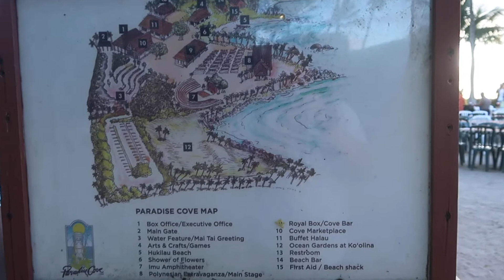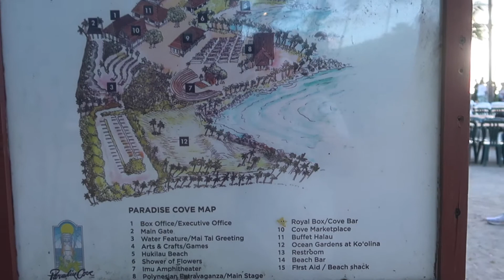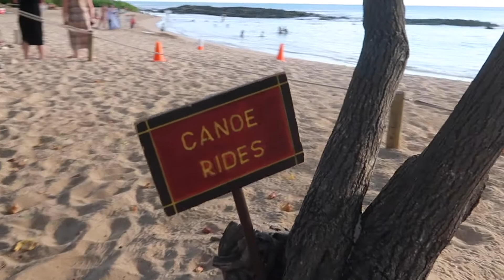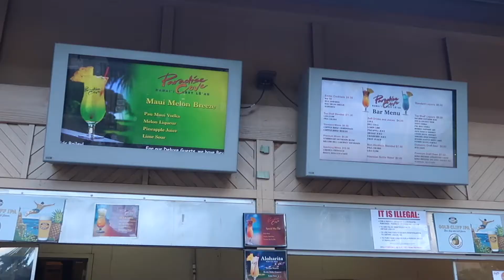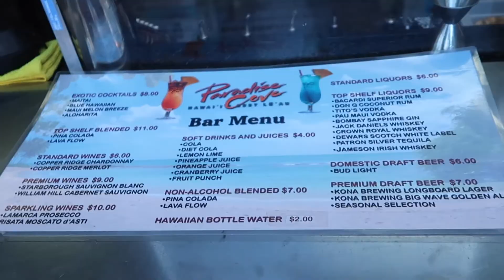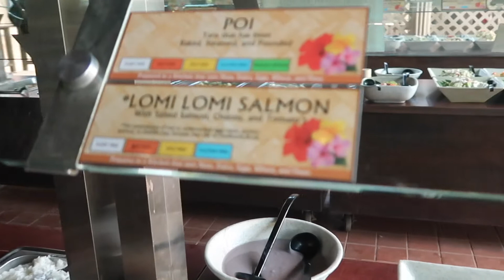PARADISE COVE | HAWAIIAN LUAU | HOLO HOLO ADVENTURES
Come along as we enjoy a traditional Hawaiian luau experience at Paradise Cove Luau. It is located in beautiful Ko Olina Resort on Oahu. This is a seaside luau at Ko Olina Resort with Hawaiian fare & drinks, plus a show with hula & fire dancers.

Things to expect in a Luau at Paradise Cove:
Imu Ceremony
Hawaiian Revue
Shell Lei Greeting upon Arrival
Complimentary Mai Tai Punch
$12/Adult, $8/Youth & Child Cove Card
Hawaiian Luau Buffet

Address: 92-1089 Aliinui Dr, Kapolei, HI 96707

|| CAMERA EQUIPMENT ||
iPhone XS
iPhone 8 Plus
Camera Tripod
Blue Yeti Mic
Ring Light

|| EDITING EQUIPMENT ||
Eero Wifi System
Mac Book Pro
iMovie
Canva

Things We Love:
Garmin Forerunner 35
Coach Cassie
Brooks GTS Running Shoe
Lightening Cords
Segway Ninebot Scooter
*Kitchen Stuff*